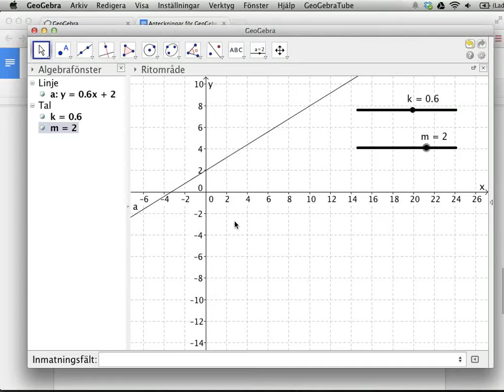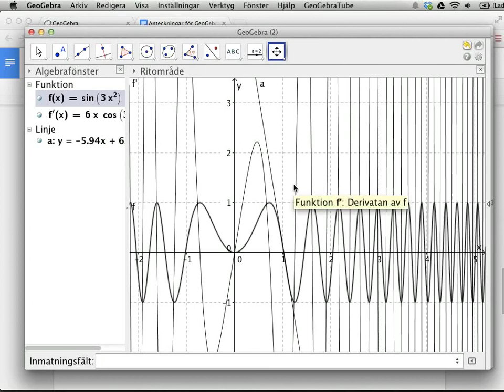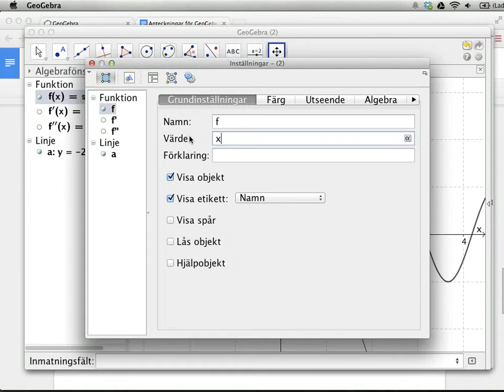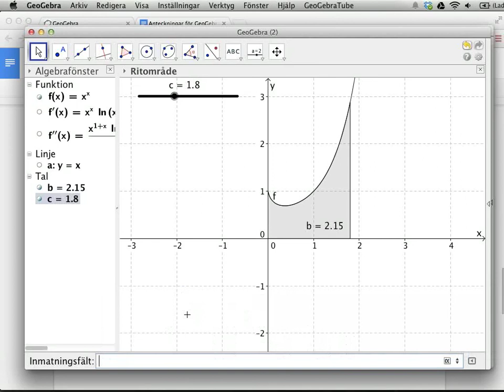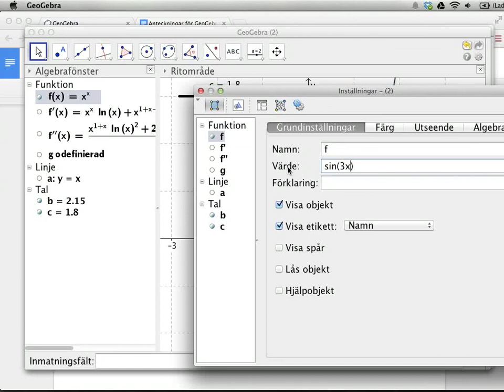GeoGebra: tangenter, derivata och integraler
Den här videon visar hur man kan använda (några av) GeoGebras inbyggda funktioner för att skapa tangenter, derivera funktioner, beräkna integraler och hitta primitiva funktioner.